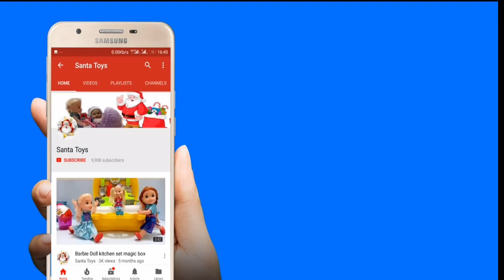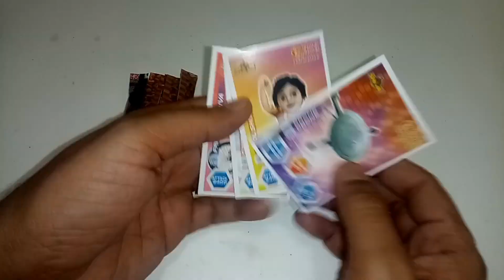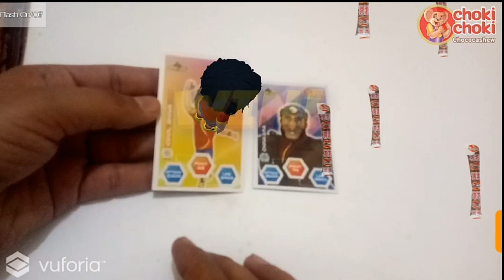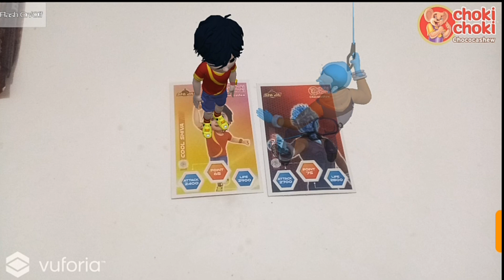Choki Choki Shiva live 4 villain fights